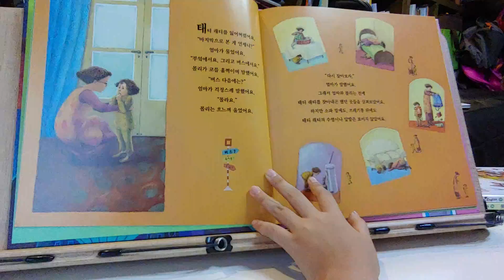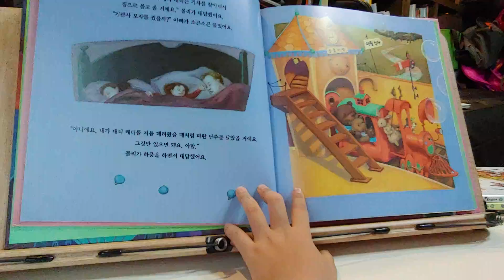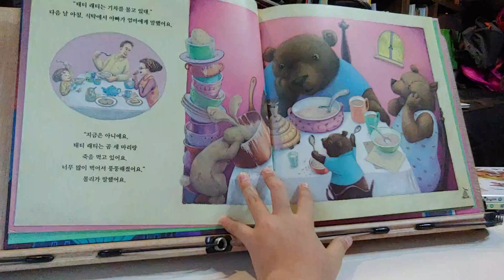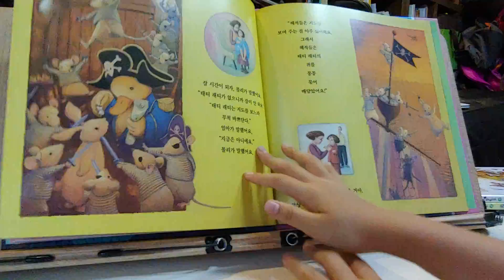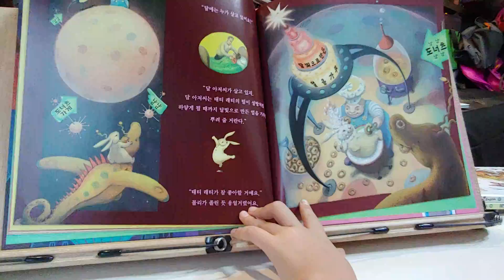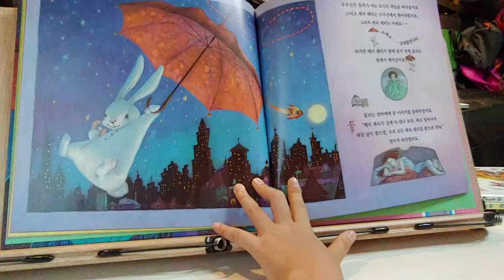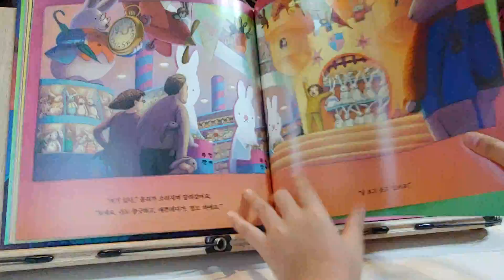태티 래리는 어디 있을까?